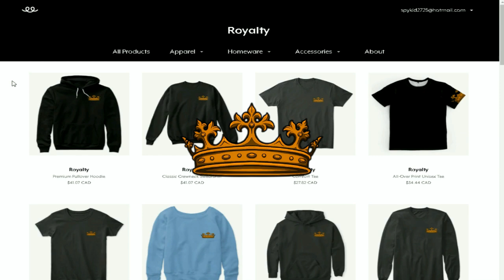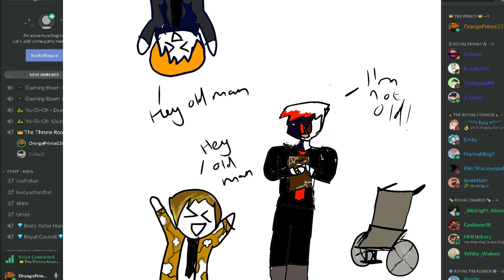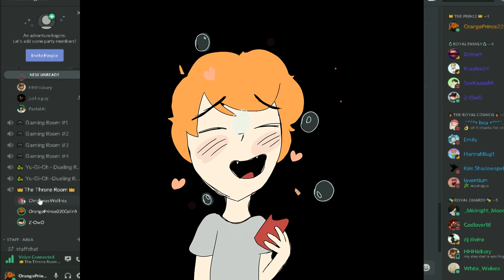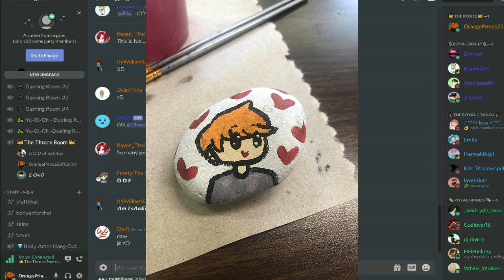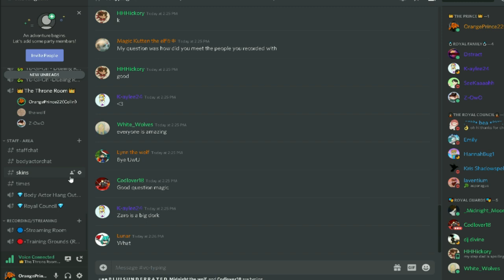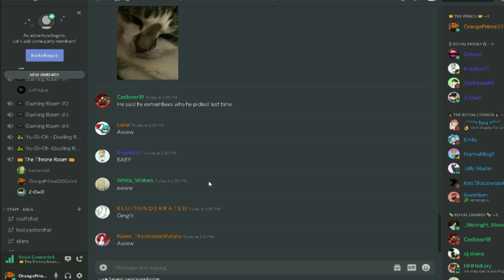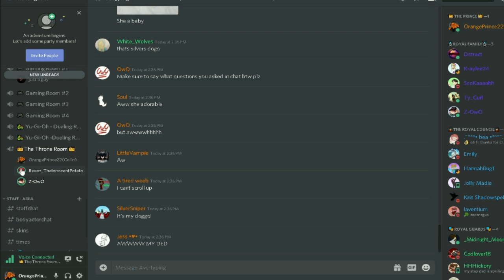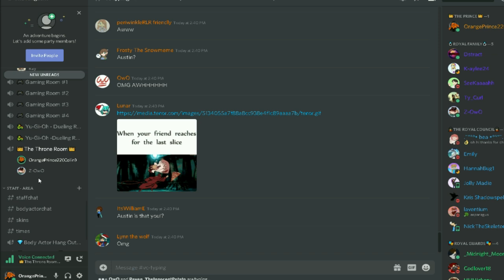ZATA VS THE VIKING KING!?!? | ORIGINS ONE QUESTION GO | (Minecraft Roleplay Review)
Merch!!!

colin_mcphedran

When is Origins!
- Comes out DAILY!